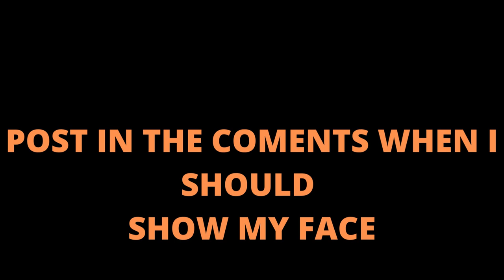Can we get 50 or 100 subscribers by the tomorrow